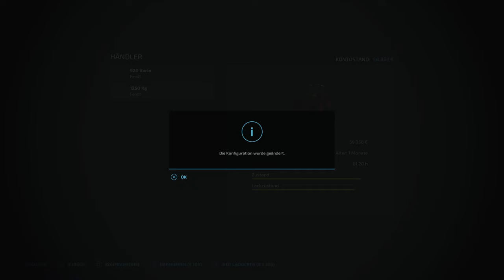LS22 🚜 Deichhof | Die DRILLE ist MEIN! - aufs Feld mit der KÖCKERLING! 👍 #06 | PS5 dt.